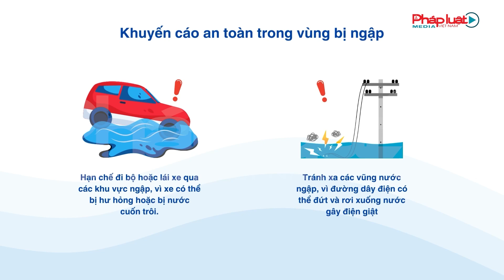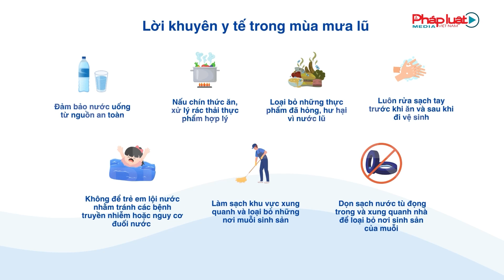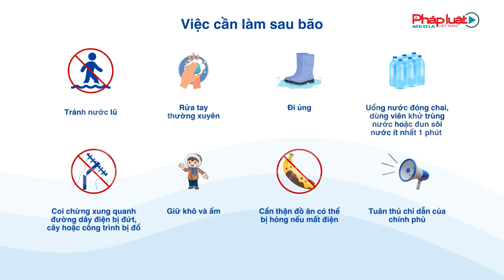Hải Phòng: Hơn 400 cán bộ, chiến sĩ lực lượng vũ trang tham gia khắc phục hậu quả sau bão số 3| PLVN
áng 12/9, UBND thành phố Hải Phòng tổ chức lễ ra quân tăng cường lực lượng tham gia hỗ trợ khắc phục hậu quả bão số 3 tại Quảng trường Nhà hát thành phố, Ông Lê Anh Quân, Ủy viên Ban Thường vụ Thành uỷ, Phó chủ tịch Thường trực UBND thành phố chủ trì.

  Cơ quan chủ quản: Bộ Tư pháp
  Tổng biên tập: Tiến sĩ Vũ Hoài Nam
  Phó Tổng biên tập: Hà Ánh Bình, Trần Ngọc Hà, Vũ Hồng Thúy